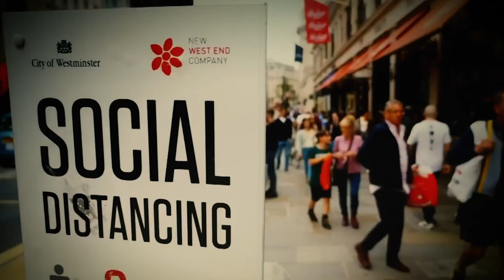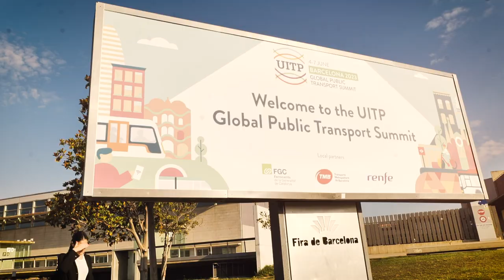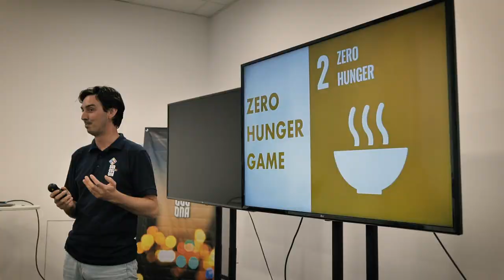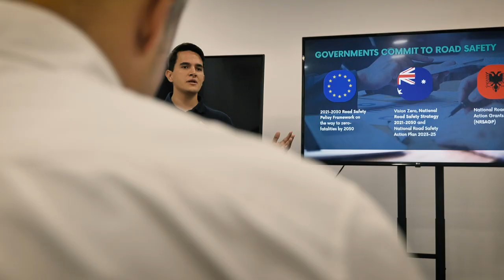Aftermovie - 4th Y4PT Global Transport Hackathon Barcelona 2023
Aftermovie - 4th Y4PT Global Transport Hackathon Barcelona 2023 - Youth For Public Transport (Y4PT)